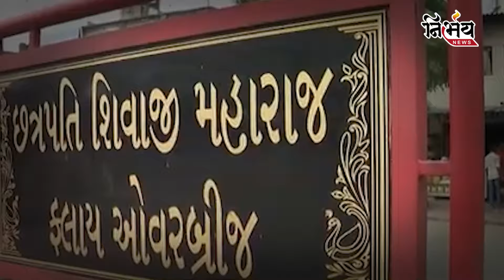Bhupendra Patel સુશાસનના ત્રણ વર્ષની ઉજવણીમાં Hatkeshwar Bridge ના ભ્રષ્ટાચારની પણ ઉજવણી કરજો